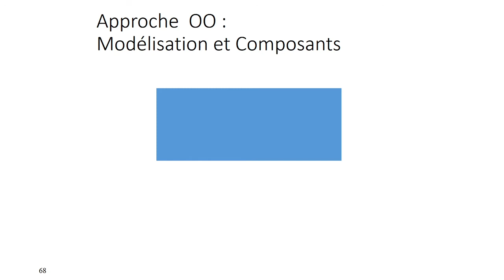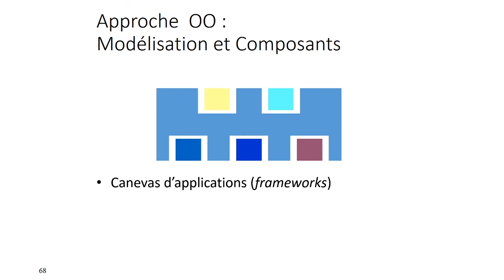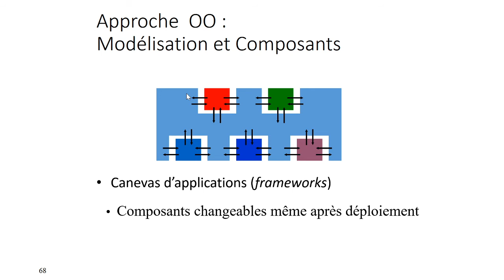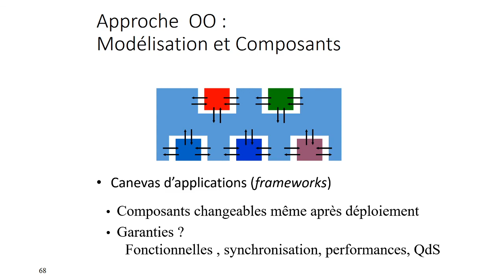BMO6 1 : Principe de l'approche objet